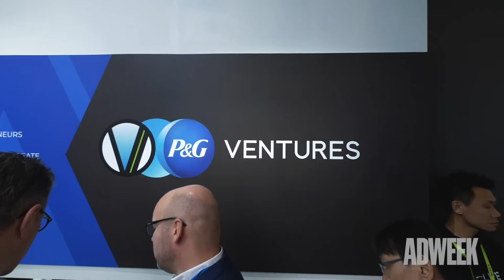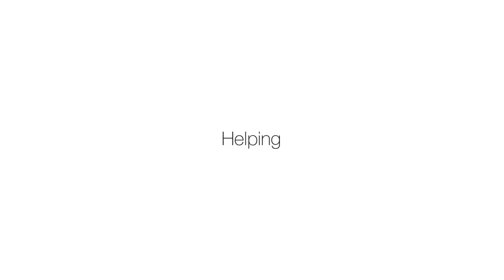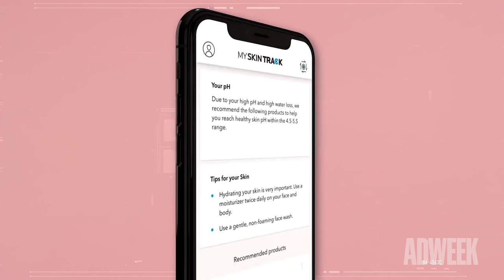CES 2019: How 3 Legacy Brands Are Using Tech to Personalize Beauty